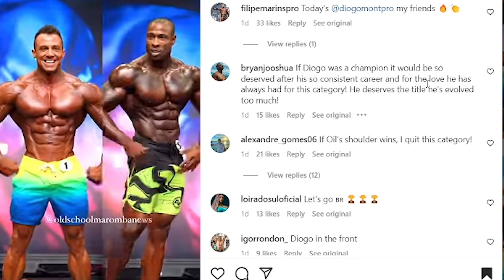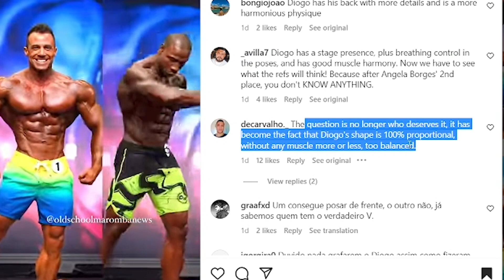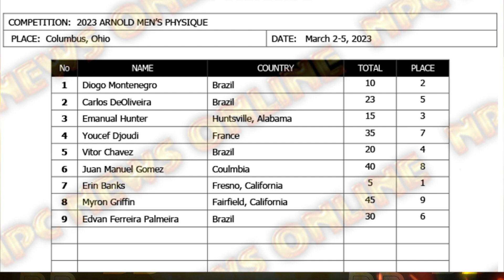(हिन्दी)ERIN BANKS CONTROVERSIAL WIN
Hello Guys,

Erin Banks won his 2nd Arnold Classic Title but this victory didn't come so easy as Diogo Montenegro brough his best package on the stage and battled with Erin for the title.

Diogo didn't win the title but he clearly won so many hearts by his efforts and dedication.